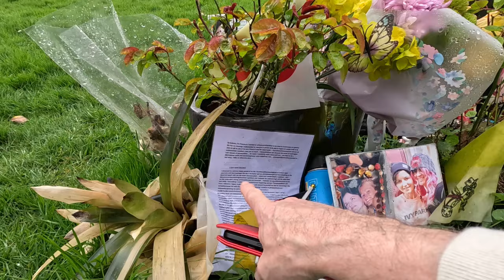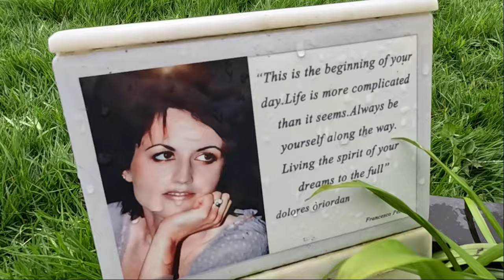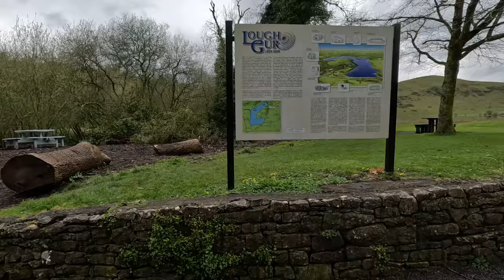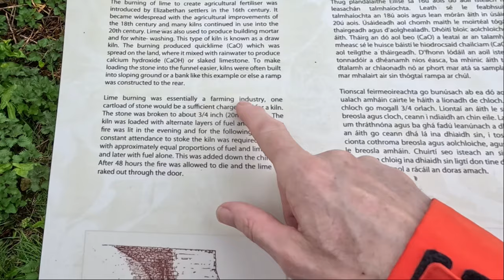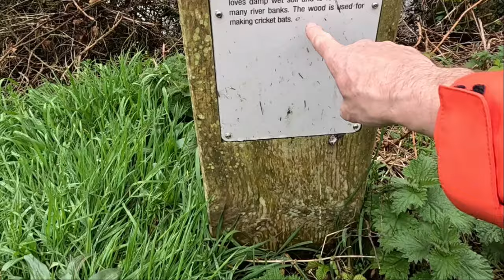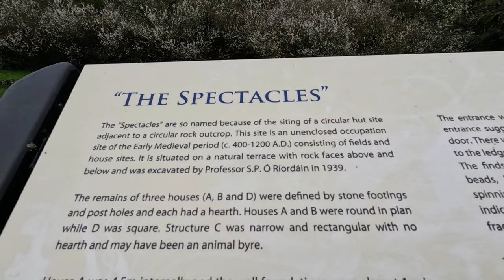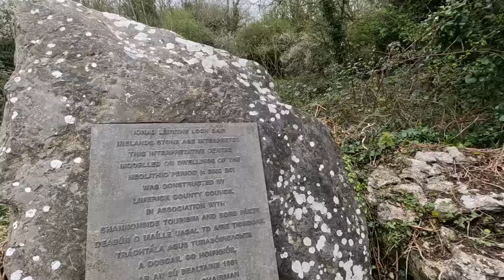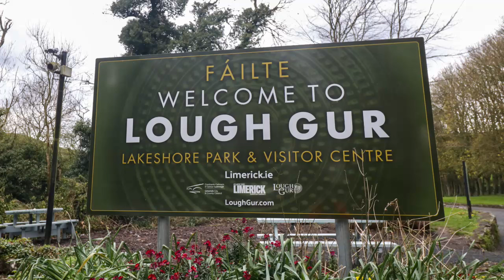LOUGH GUR AND A ROCKSTARS GRAVE.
Lough Gur is situated in County Limerick in the south west of Ireland. It's approxiamately 20 KM ( 12. 427 MILES ) south of Limerick City. It's a great park to visit alone or with family. Beautiful lake and walks in nature.

FILMED ON A GOPRO HERO 11 BLACK + MEDIA MOD + RODE LAVALIER MIC.